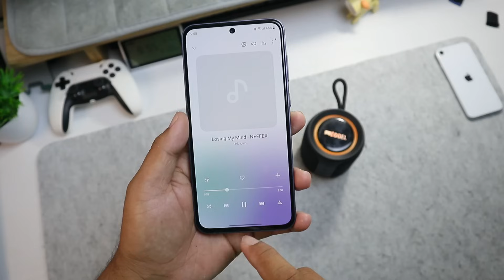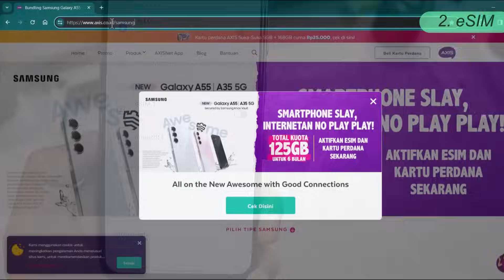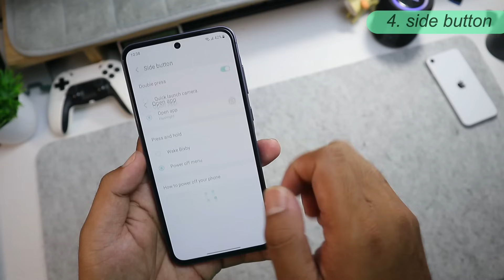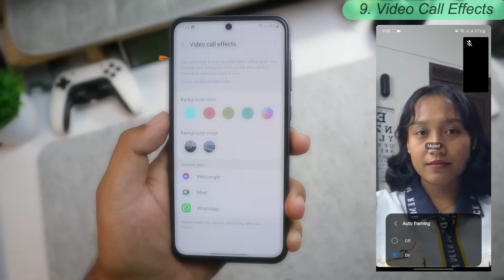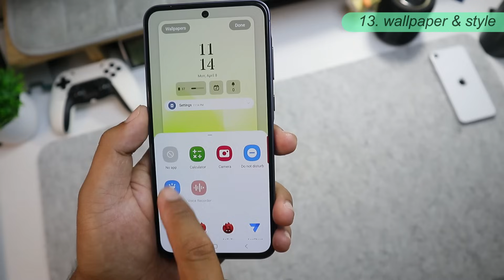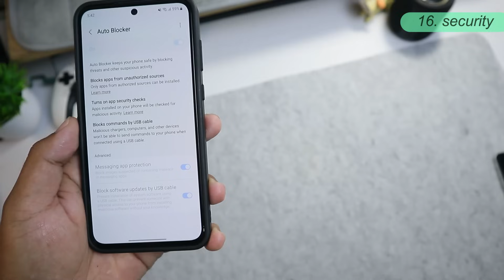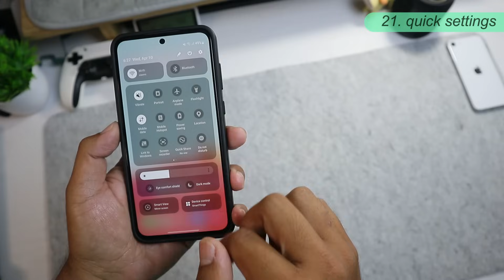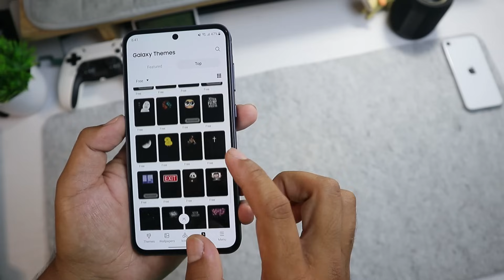Samsung Galaxy A55 : 22 Tips Keren Wajib di Coba!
Tips Buat yang baru beli Samsung A55
01:21 Aksesoris
02:28 Esim
03:51 Separate App Sound
04:49 Side button
05:16 Recent Apps
05:37 Multi window
06:28 Motion and gesture
07:19 Dual messenger
07:36 Video call effect
08:13 Edge Panel
08:56 Efek Notifikasi Pop-up
09:13 Baterai Protection
10:37 Wallpaper Style
11:20 Always On Display
11:55 Flash notification
12:24 Security Canggih
13:59 Horizontal Line
14:29 Widgets Keren
14:53 Auto Optimization
15:15 Galaxy Themes
15:30 Quick setting
16:19 Fitur Gaming